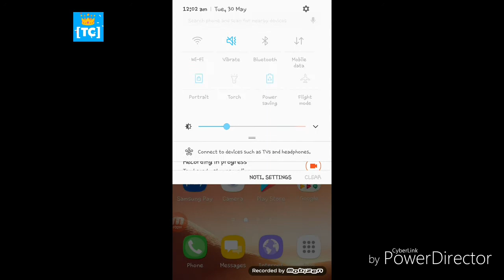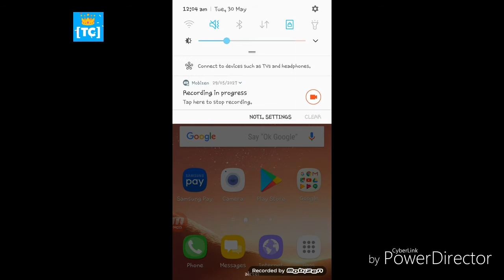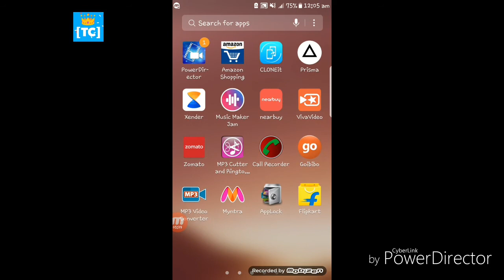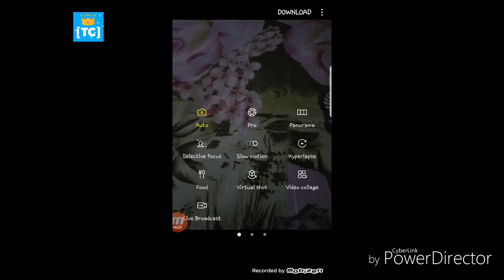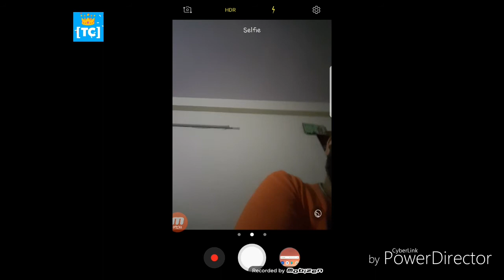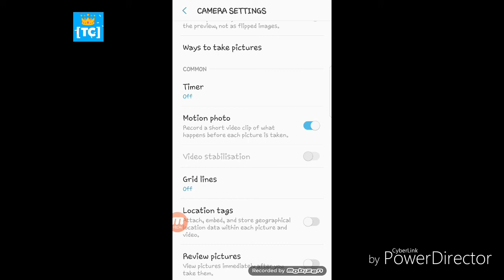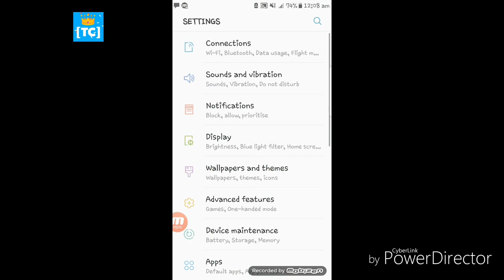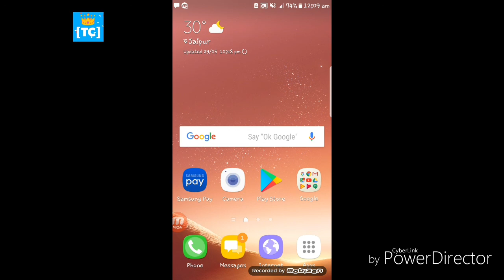galaxy s7 edge nougat 7.0 Features | Hindi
galaxy s7 edge nougat 7.0 Features in hindi
List of Nougat Updation in Samsung Mobile

Samsung

Samsung has started rolling out the Android 7.0 Nougat update to its smartphones starting with the Galaxy S7 and Galaxy S7 edge. The brand has also revealed the list of its devices that will be getting the update in the coming weeks. As of now, these devices are confirmed to get the update, although, we will update the list as soon as the company announces the update for more phones and tablets.

Samsung Galaxy S6 Edge Plus
Samsung Galaxy Tab A with S Pen
Samsung Galaxy Tab S2 (LTE unlocked)